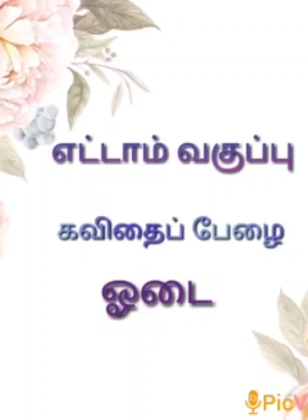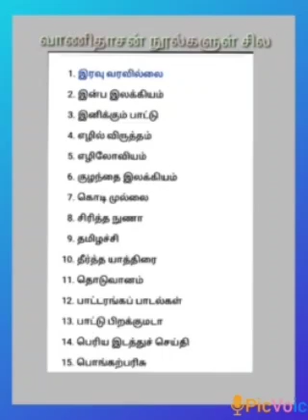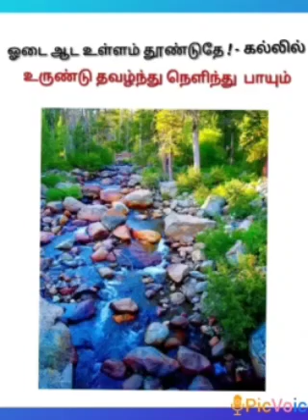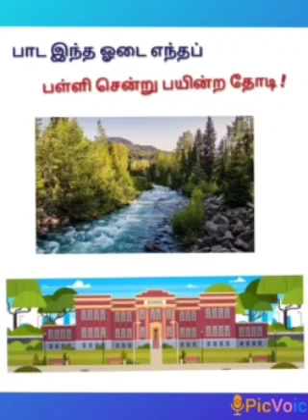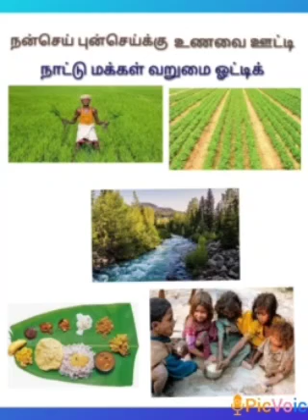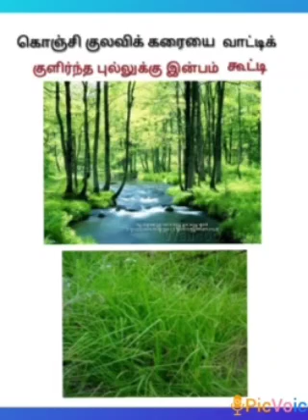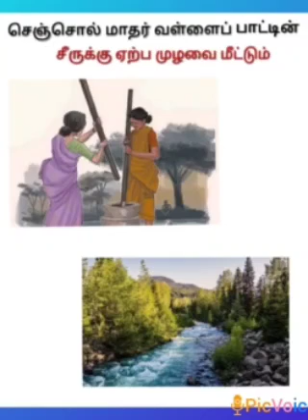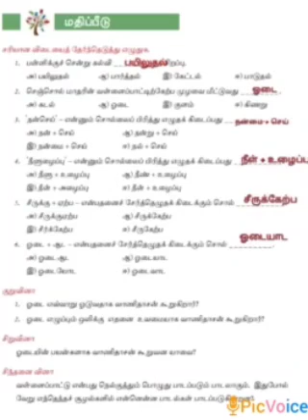Odai-8th std Tamil- iyal-2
About learn 8 th std Tamil lesson